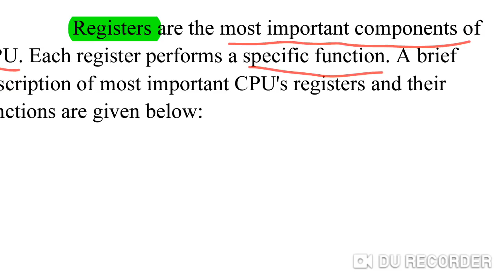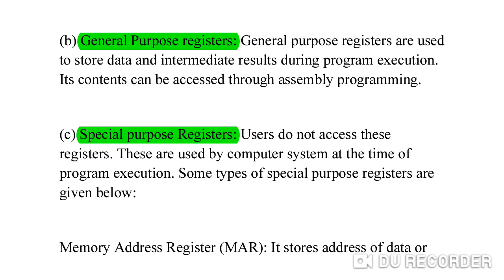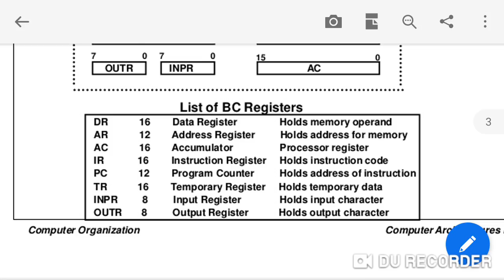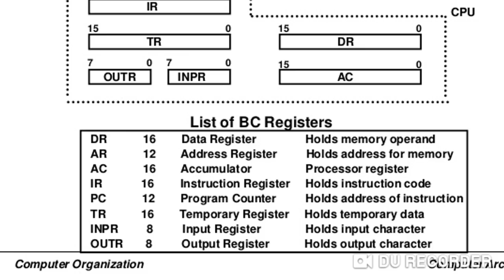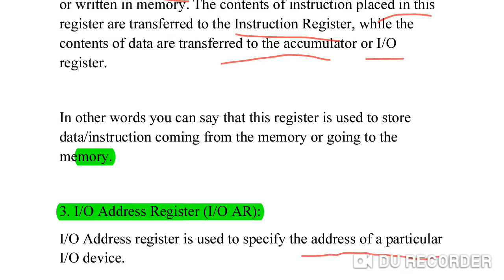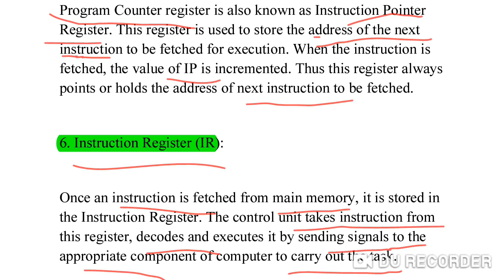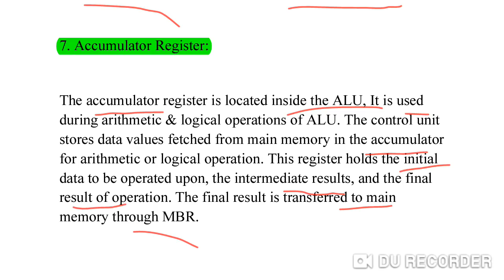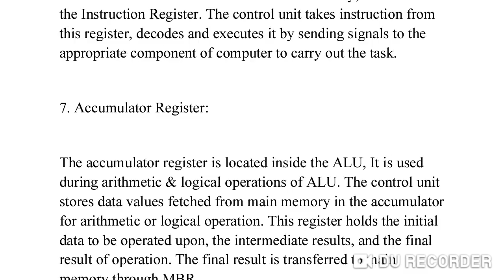Trb CS UNIT 1 register organization